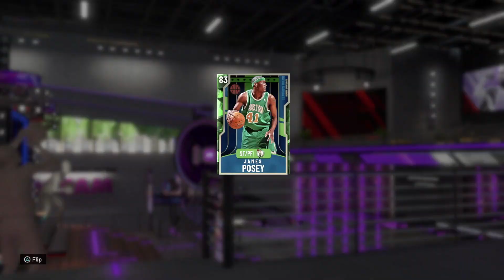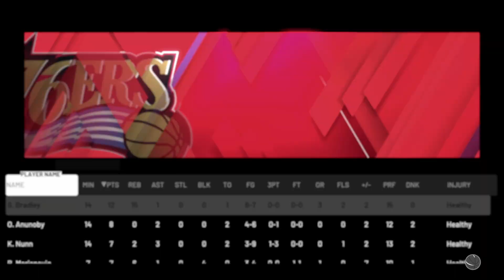NBA 2K20 MYTEAM AN EMERALD TEAM THAT CAN GO 12-0 IN UNLIMITED!! | NO MONEY SPENT EPISODE #99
A new episode of the No Money Spent RTG will be uploaded daily at 10pm GMT/5pm EST/2pm PST.

Weekends are double uploads with the extra video dropping at 7pm GMT/2pm EST/11am PST :-)